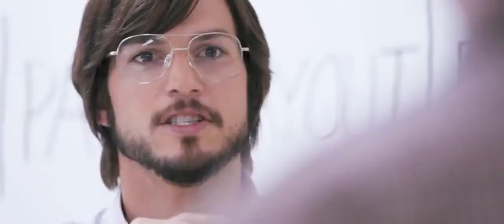Windows 93 Commercial - Stive Moment Trailer by Microsoft, French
You can have a language french set now.

You can buzzer Windows 93 sounds in (0:31 - 0:39 - 0:42 - 0:44 - 0:59 - 1:00 & 1:01 & 1:02) you

Searchly my videos from PCL